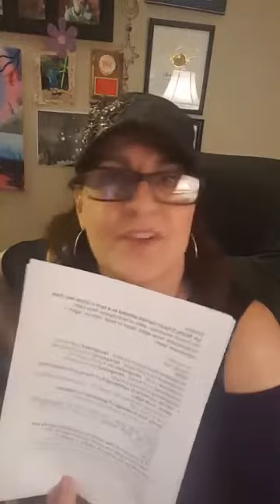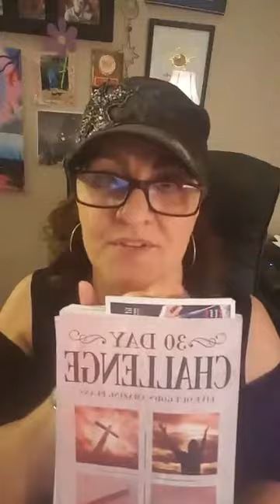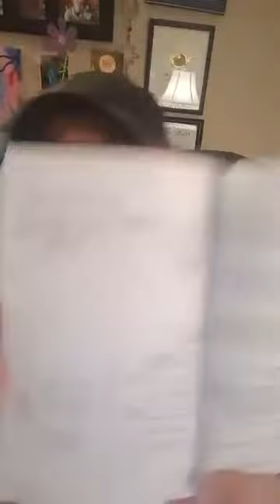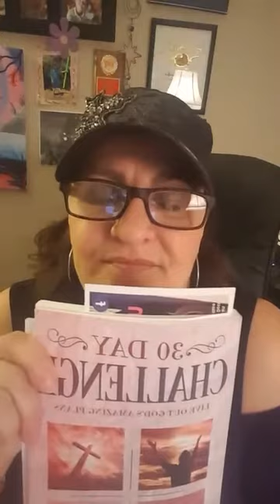DAY 4 REVELATIONS ON WORD RECOGNIZE AS IN RECOGNIZE YOUR CALLING